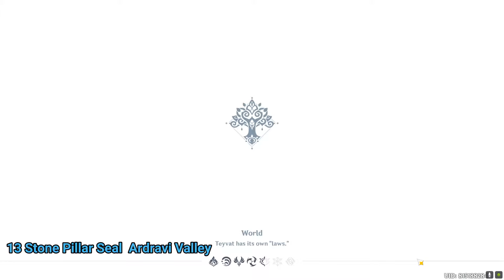Legends of the Stone Lock Genshin Impact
Legends of the Stone Lock Genshin Impact Quest video. Quest Legends of the Stone Lock Genshin Impact walkthrough.

00:00 1 Stone Pillar Seal
02:04 1 Hard Pardis Dhyai Stone Pillar Seal
04:46 2 Came cave Hard Pardis Dhyai Stone Pillar Seal
10:47 3 Stone Pillar Seal Ashavan Realm near Yasna Mountain
12:37 4 Stone Pillar Seal Ashavan Realm
13:41 5 Stone Pillar Seal Vissudha Field
15:54 6 Stone Pillar Seal Lokapala Jungle
17:23 7 Stone Pillar Seal Lokapala Jungle
18:19 8 Stone Pillar Seal near Mawtiyma Forest Lokapala Jungle
19:27 9 Stone Pillar Seal Devantaka Mountain Ardravi Valley
20:36 10 Stone Pillar Seal Devantaka Mountain Cave Ardravi Valley
22:06 11 Stone Pillar Seal Devantaka Mountain Cave Ardravi Valley
23:59 12 Stone Pillar Seal Ardravi Valley
25:00 13 Stone Pillar Seal Ardravi Valley
26:22 14 Stone Pillar Seal Ruins of Dahri Ashavan Realm
27:18 15 Stone Pillar Seal Ruins of Dahri Ashavan Realm
28:36 16 Stone Pillar Seal Avidya Forest
30:29 17 Go to the cavern Aradashan mentioned
32:05 18 Go to the seals location at the bottom of the lake
33:26 19 Challenge the Bulky Iron Chunk
34:27 20 Challenge Bulky Iron Chunk 4 more times to get the Luxurious